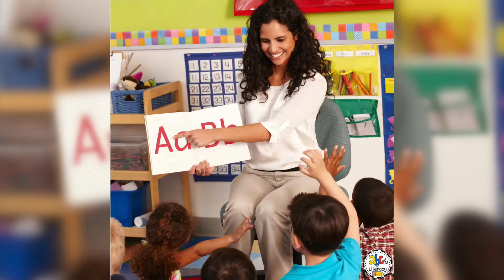Little Johnny Shocking Alphabet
Little Johnny Shocking Alphabet is another funniest ever joke involving our favourite little larrikin, Little johnny. In this joke, the teacher waits for a letter where she is sure Little Johnny would be unable to turn it into something dirty. But we all know Little Johnny, right?

Yes, I am affiliated with the products below, but that's cool because it won't cost you any extra, and the small commission I earn will help me to improve my channel.